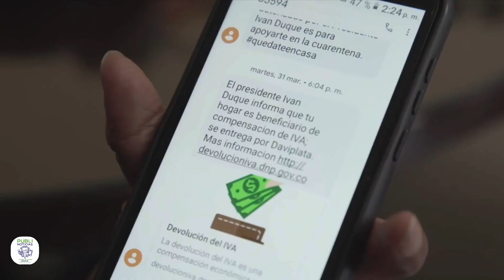Inicia nueva entrega de Devolución del IVA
VÍA: PUBLI NOTICIAS / 08:13AM